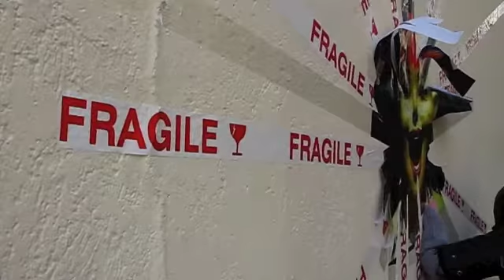K-NARF_Photograffiti_Feb2012.m4v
Cite dupetit thouars PARIS